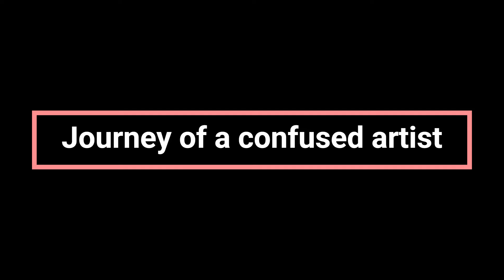Peter Cook & Dudley Moore Art Critic a Gallery - RIP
RIP Great Comedians. Telling you about ART and its value.
Saatchi Art - David Iddon Art | Saatchi Art
Linkedin - David Iddon Art | LinkedIn
Twitter - David Iddon Art (@DavidIddon69) / Twitter
UNLOCK YOUR HIP ( I need this )